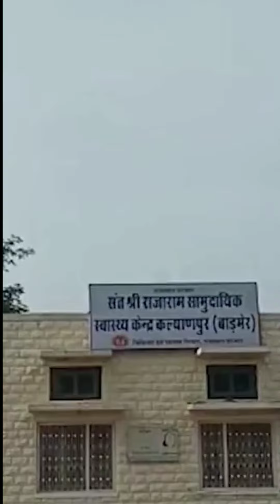मां ने अपने ही 4 बच्चों को अनाज के ड्रम में बंदकर ली....... बाड़मेर की घटना